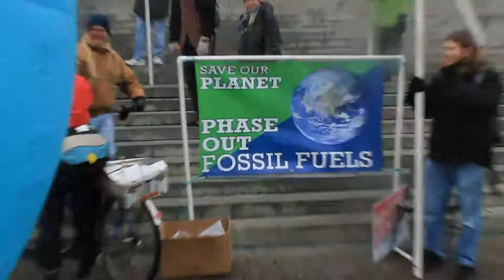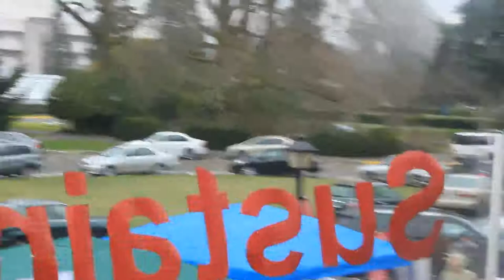This land aint your land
This land aint your land song during public gathering opening day of legislative session Olympia WA 2013.